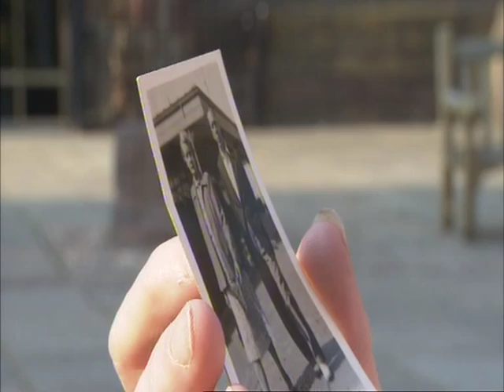Peter Howarth Psalm 23/Evermore, "The Lord Is My Shepherd"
From Songs of Praise,The single is available for download on itunes and Amazon